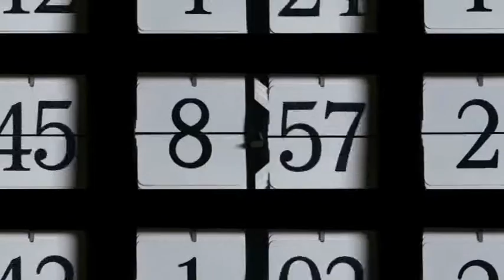Mama by Albano Prestia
Mothers Day Tribute